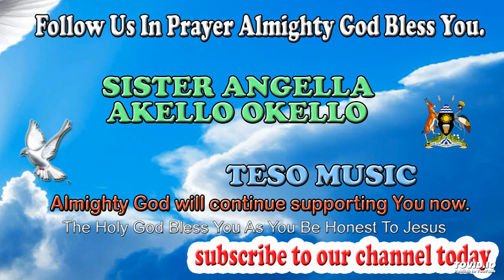ARAI EONG IBORE ATITAI BY SISTER ANGELLA AKELLO OKELLO